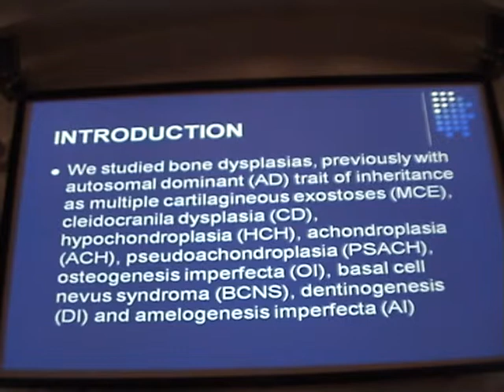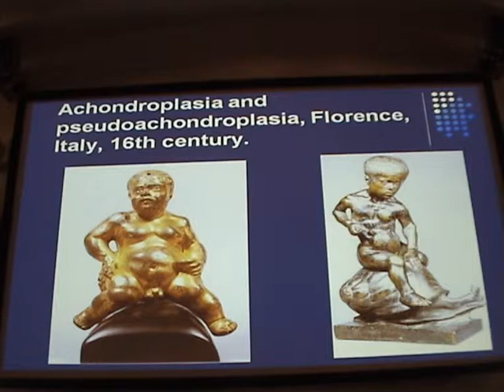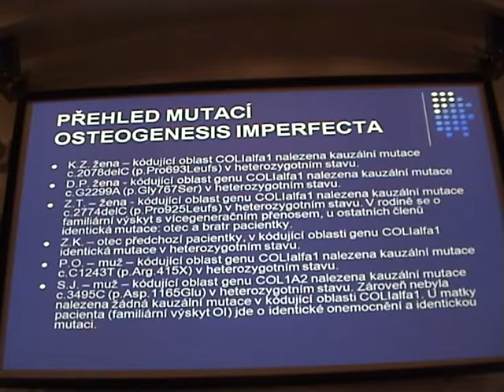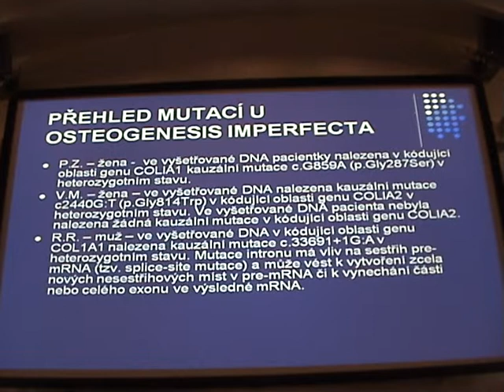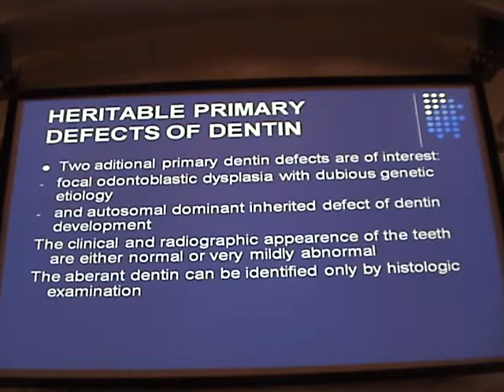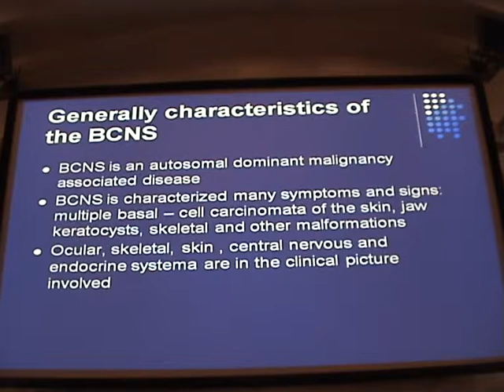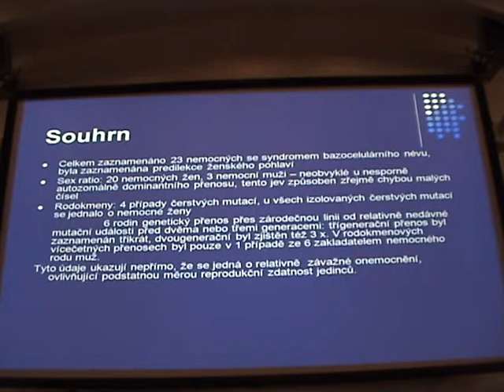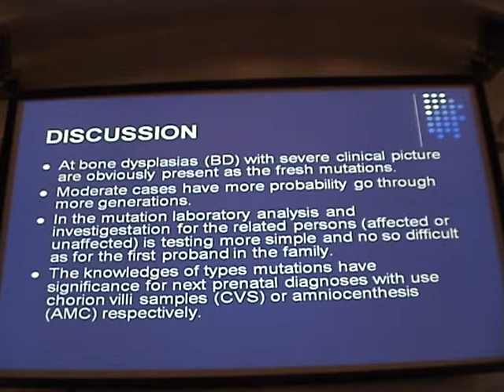M2U01453 Symposium PLS XV 13.09.19